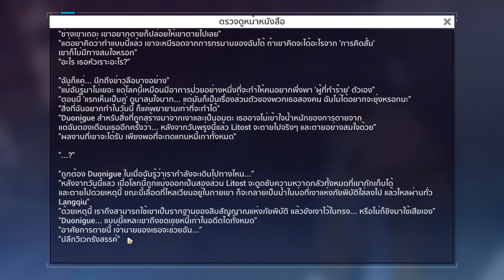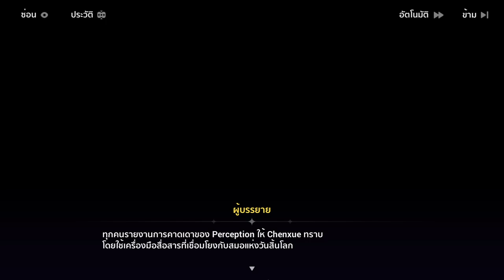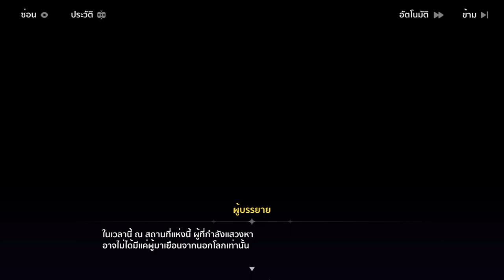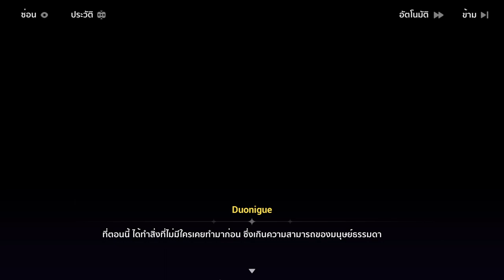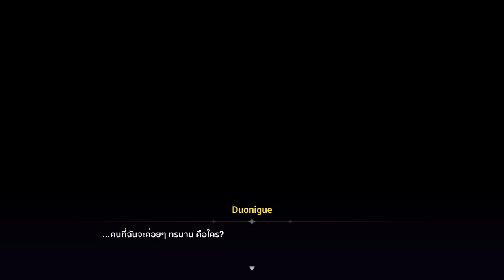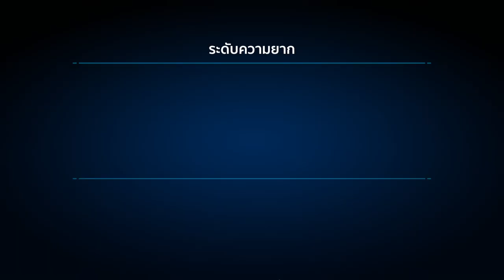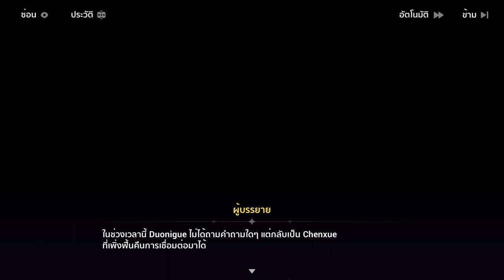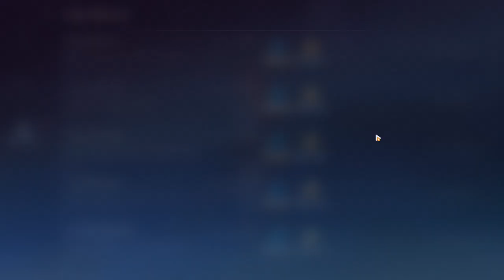Part 2 - บทที่ 1: ร้อยปีแห่งเงาโดดเดี่ยว #5 (จบ) | Honkai Impact 3rd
Recap สั้นๆ - 0:00
เริ่มเนื้อเรื่อง - 1:50
Boss Fight - 1:32:25
Ending - 1:56:40
Gacha - 2:01:17

ส่วนที่ 2 บทที่ 1: ร้อยปีแห่งเงาโดดเดี่ยว
ความเดิมก่อนหน้า.
เหล่าดาราที่จันทราเฝ้ามอง (แนะนะตัวละคร Helia, Coralie)